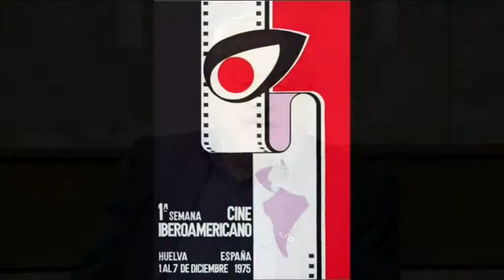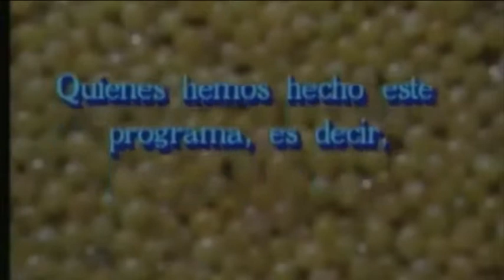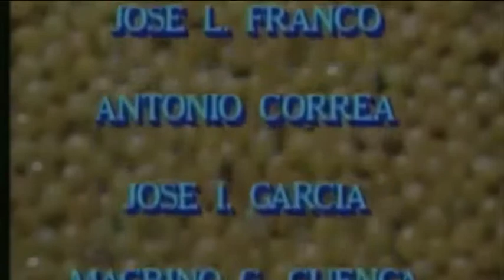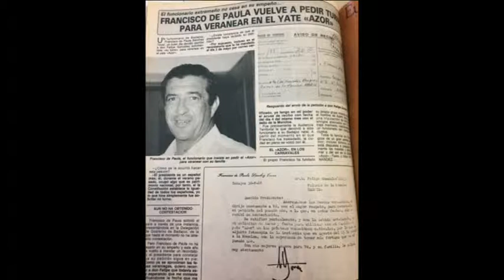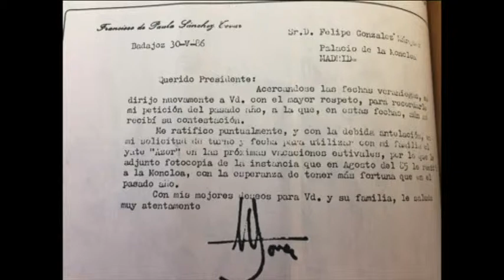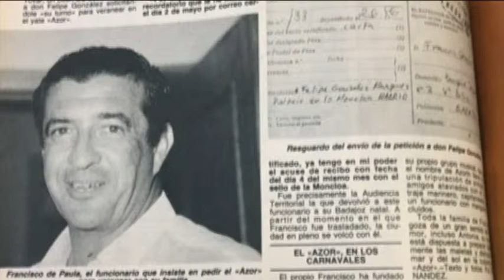Programa 106 - TODAS LAS HISTORIAS DEL MUNDO - DéjateTV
Déjate de Historias TV presenta una nueva edición de TODAS LAS HISTORIAS DEL MUNDO.

Invitados: Fernando López (periodista y vicepresidente de la Peña Periodística Primera Plana) y Rafael Galán (realizador de TVE y miembro de la Academia de la TV).